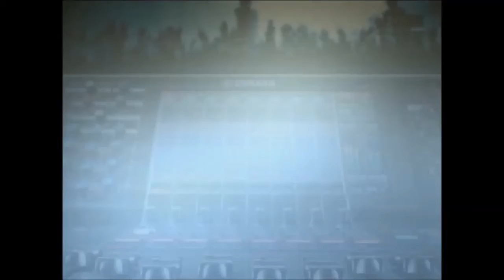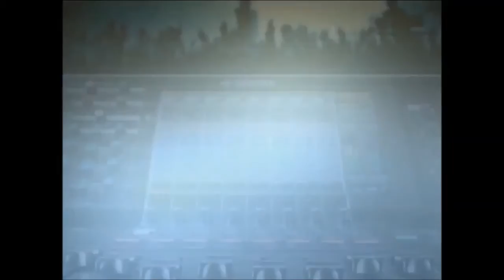La trampa luis mario oñate y Ivan zuleta parranda wsc sonido